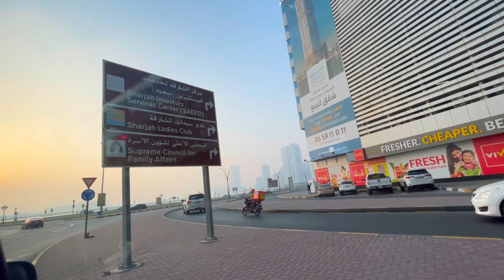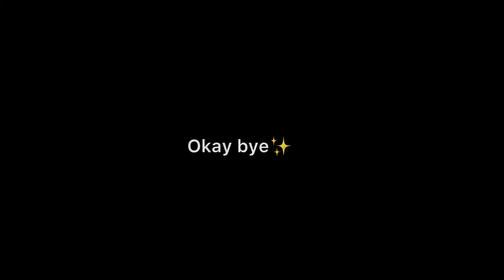Hamne 4th roza beach pr iftara || Iftar routine in Dubai || Adeeba Tariq